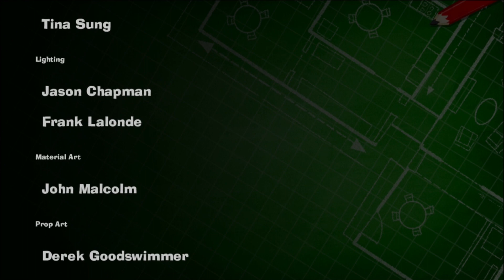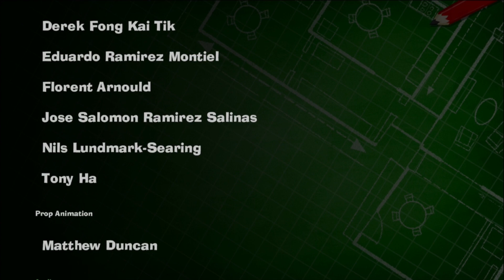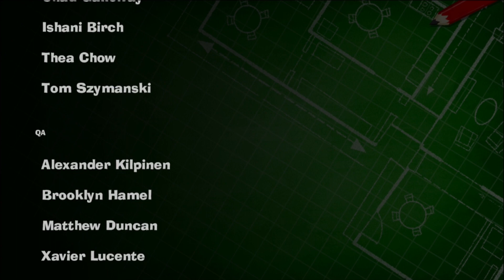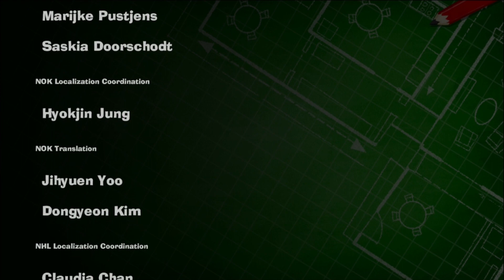Finale! | Luigi's Mansion 3 #19 | Playing With Dragons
RIP Gooigi...